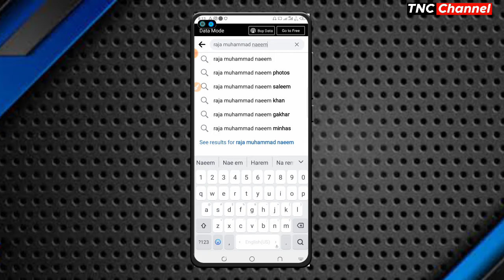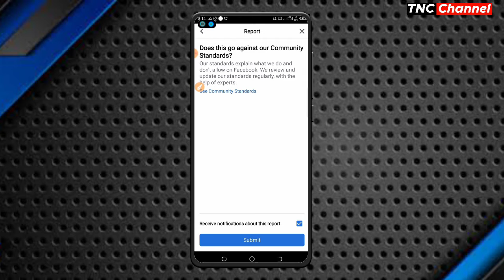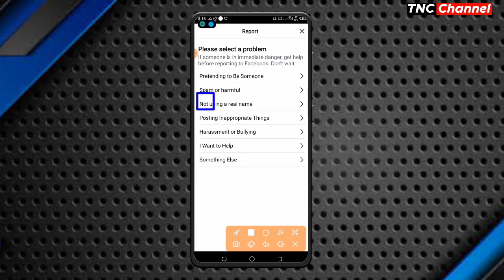How To Report Facebook Account|Kaise Facebook Ko Account Recover Ki Report Kare |tnc Channel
😇 Welcome 😍

♠ I Am M.Naeem ♦ Welcome To My Own Channel TNC Channel ♠

♠About Video ♣.

♣ Queries ♠..

How To Report Facebook Feedback
How To Report Facebook Hack Account 2022
How To Recover Facebook Hack Account
How To Report Facebook Teams
Facebook Hacking Problem
Facebook Not login
Facebook Hack Account 2022
Facebook Ko Report Kaise Kare
Facebook Se Bat kaise Kare
Facebook Fix Hack Account Recovery

♠Title ♣..

..♣Contect Us All Social Media♦..